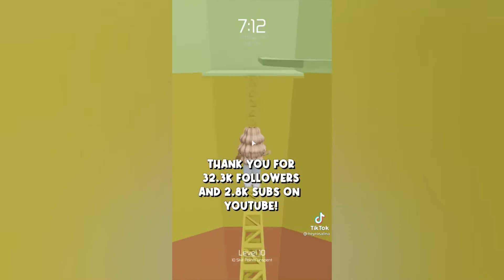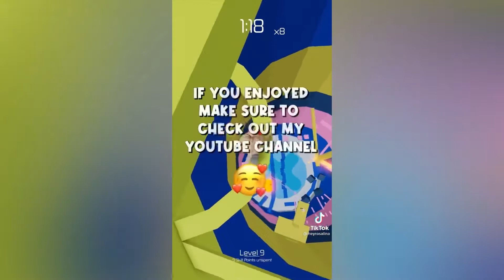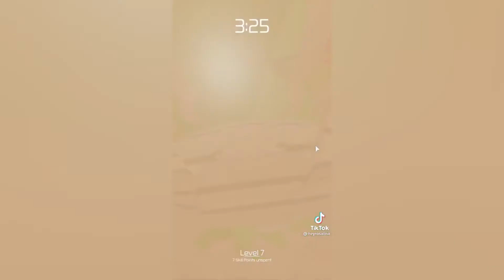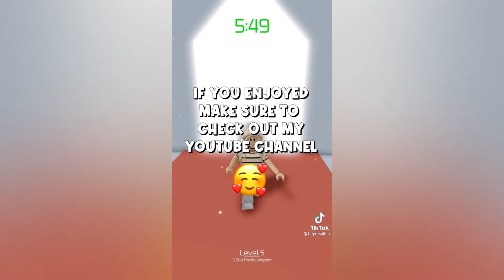ROBLOX TOWER OF HELL KEYBOARD ASMR / TIKTOK COMPILATION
hello ♡.
app i edit on : imovie ♡.
snap : journey996 ♡.